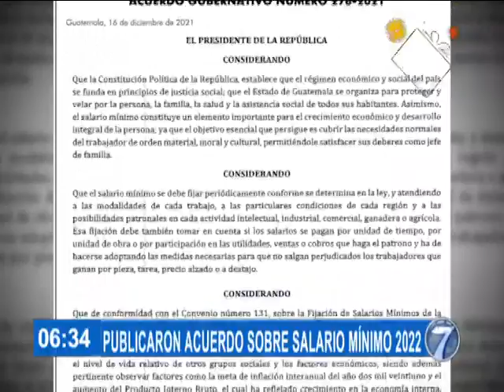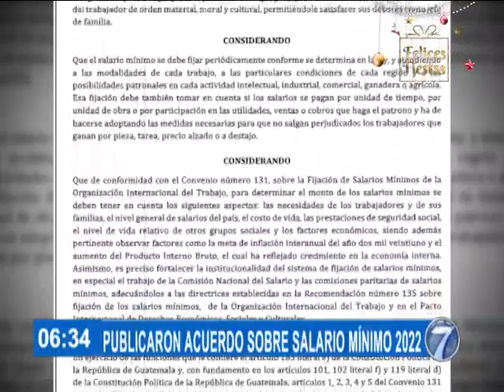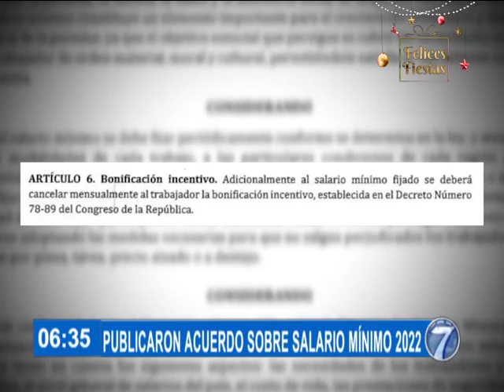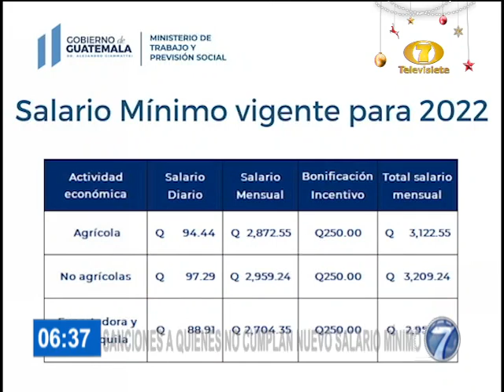Noti 7 Matutina: Programa del 18 de Diciembre del 2021